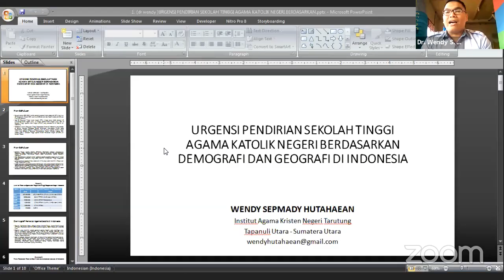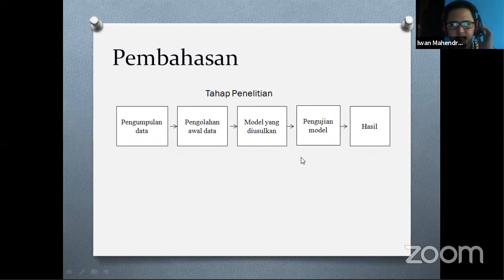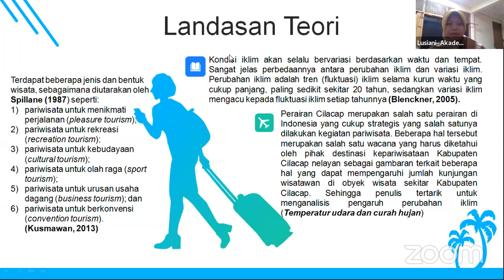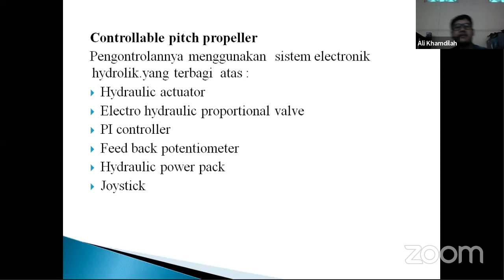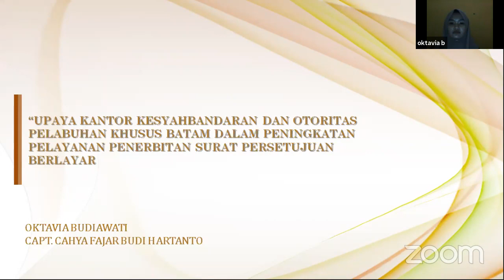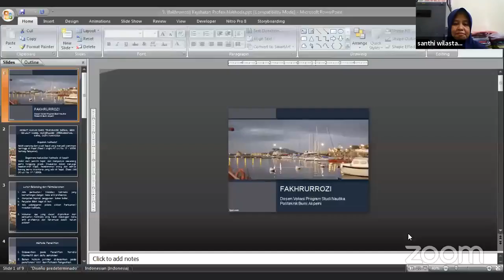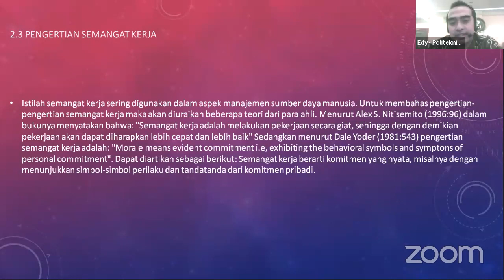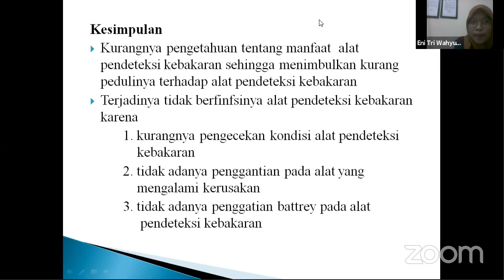Room 2 2nd National Seminar on Maritime and Interdisciplinary Studies